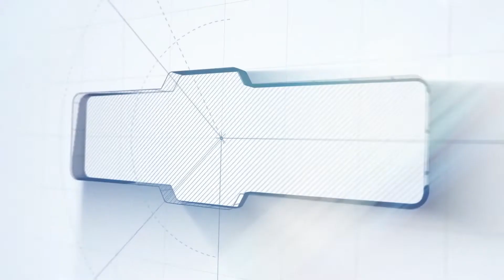Cast acrylic can be cut with a laser, but it will not result in flame-polished edges. Zicar LS1390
Can you cut acrylic with CO2 laser?
Cast acrylic can be cut with a laser, but it will not result in flame-polished edges.